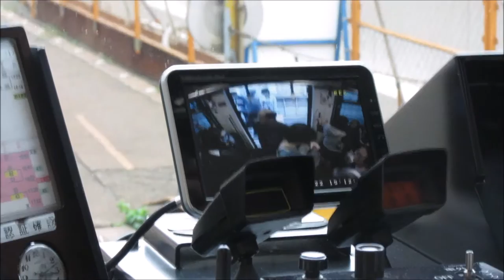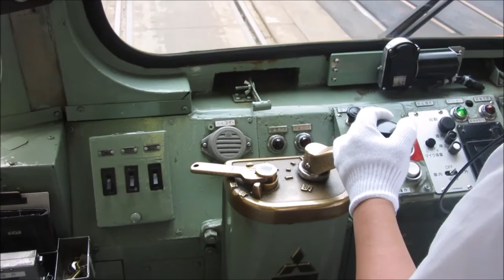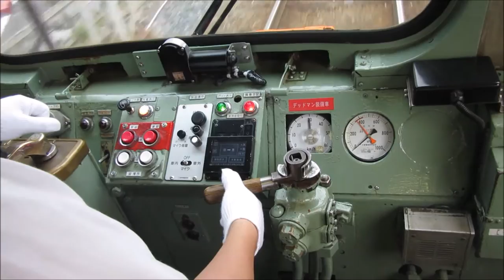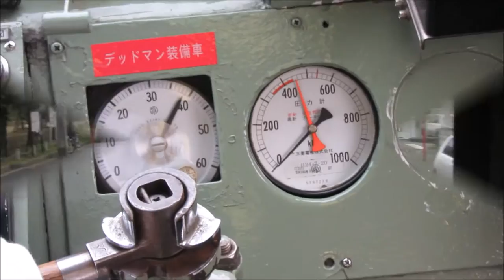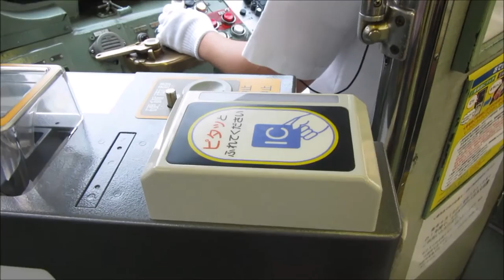大阪市 - Osaka Hankai Tramway - 阪堺電気軌道 - Straßenbahn - Villamos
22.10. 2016. Hankai Tramway Co., Ltd. (阪堺電気軌道株式会社 Hankai Denki Kidō Kabushiki Gaisha?) is a company which owns two tramway lines in the cities of Osaka and Sakai, Osaka, Japan. The parent company is Nankai Electric Railway Co., Ltd.